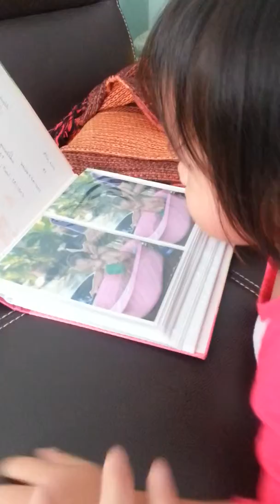มาดูรูปกัน - 06 Dec, 2015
เรามาดูรูปยัยหนูตอนเด็กกัน หนูรู้จักหมดทุกคนเลย รู้ด้วยว่ากำลังทำอะไรอยู่โดยดูจากรูปด้วยนะ...หุหุหุ เจ้านี่ไม่ธรรมกาช่างสังเกตด้วยนะเนี้ย...อิอิอิ ภาพยัยหนูทั้งหมดเลยนะเนี้ยโมเดล เราถ่ายเก็บไว้ดูกันน่ะ โตมาหนูจะได้รู้ว่าผ่านอะไรมาบ้างนะ... 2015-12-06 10:01:40